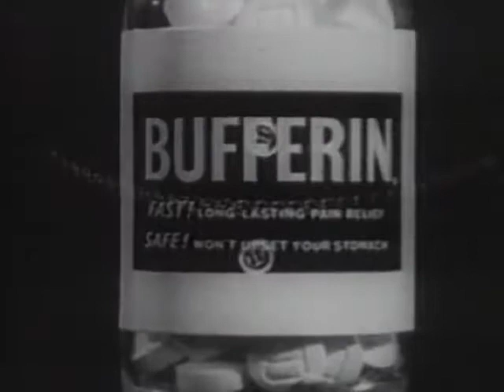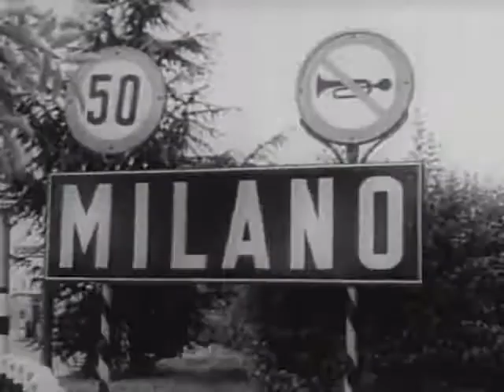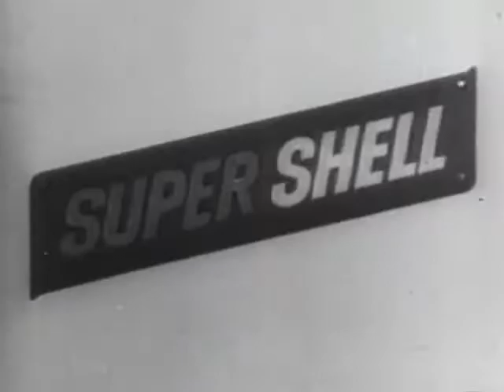Classic Television Commercials